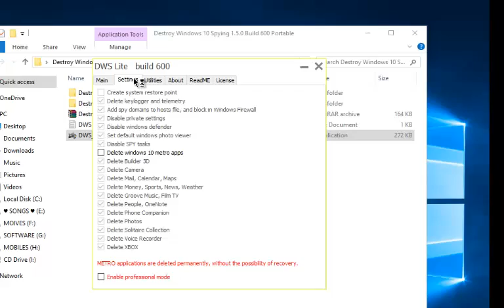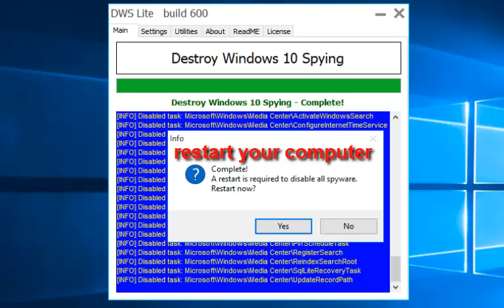Destroy Windows 10 Spying part 2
It is a portable app that can block anonymous data being sent,  remove apps that can’t be removed the standard way and more. I liked that it can remove some of the Windows default programs that can be removed under Apps & Features, an annoyance I immediately discovered since I prefer to “slim” down windows.

Extract the archive
Run DWS Lite
Click on Destroy Windows 10 Spying
On completion it will require restart
Click on Yes to restart
Done ! Enjoy :)